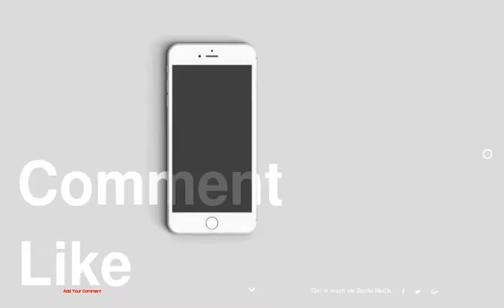Best Bond Girl Red Carpet Looks